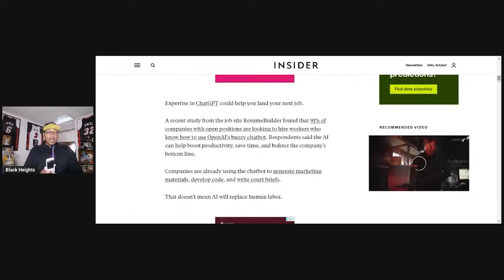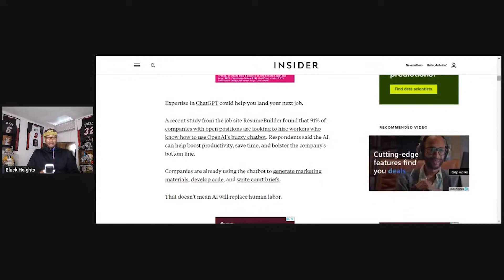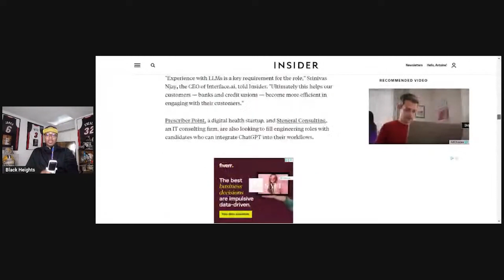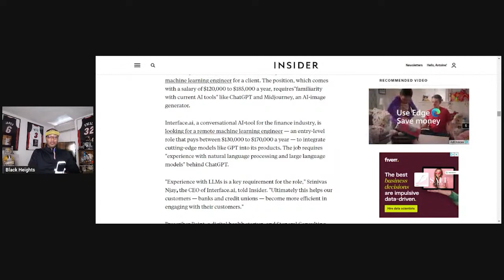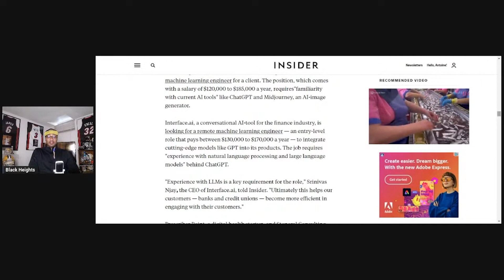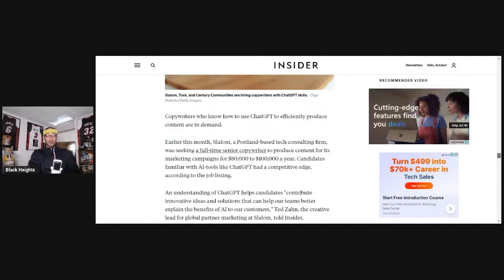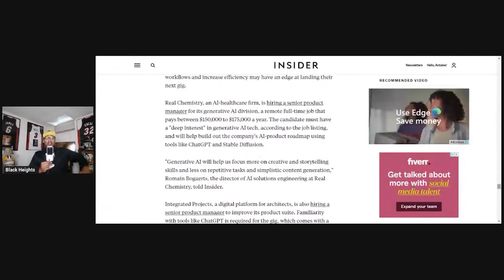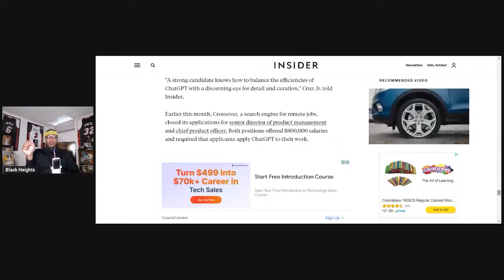Learning How To Use ChatGPT Can Get You PAID An $800k Salary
I've made over a million in income in TECH SALES.
▶ Want to Break into TECH Sales to make $60K+ with or without a degree.  For only $450 dollars you can break into tech sales.

1️⃣. Access to "On The Journey" live streams showcasing the career paths of professionals in IT
2️⃣. Early access to videos, behind the scenes, and 1 on 1 video chats
3️⃣. Private discord server where BH members of the community engage in powerful discussions focused on MIS/ITM, careers, majors, universities, courses, self-improvement, and much more
4️⃣. Black Heights “MIS Geek" Swag
5️⃣. One 30-minute private mentorship session with me once a quarter